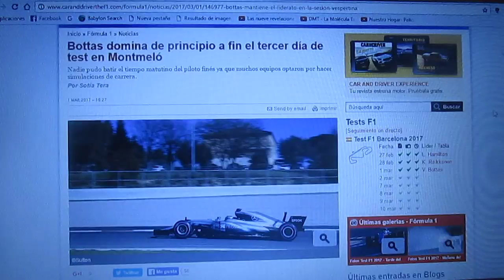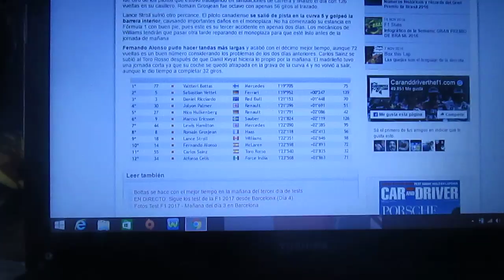Resumen Día 3 pretemporada 2017 de F1